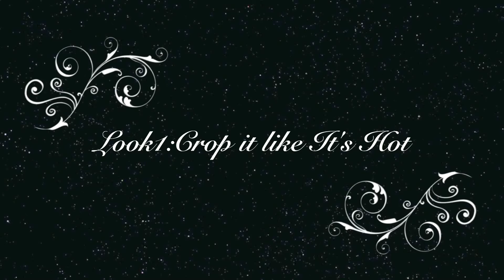How I style Crop Tops | 4 Looks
Happy Monday lovelies! Here's a video on how I wear crop tops which I've been obsessed with as of late.Hope you like it.

Look1:Crop it like It's hot

Asos:90's crop top with polo neck
Skirt with high lit: F21
burgundy vamp heels: Zara
Faux-fur leather jacket: H&M

Look2:Ombre trousers
Asos 90's crop top & in red
Ombre trousers: H&M,blazer & sunnies
Zara electric blue court shoe

Look3:Polo neck in stripe
ASOS Crop Top with Polo Neck in Stripe
Faux-leather skirt:F21
Sunnies:H&M

Look4:Crop to the top
ASOS 90's Crop Top
H&M black/white trousers
Steve Madden dynemite heels
H&M boyfriend blazer

If you want to find the pieces I'm wearing here:you can always check my blogs for links

Xoxo,Rose